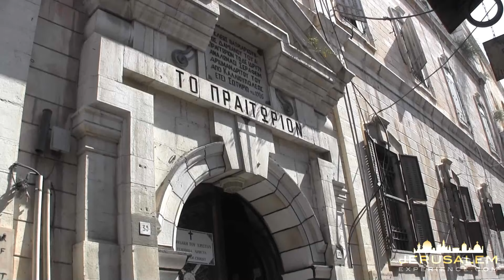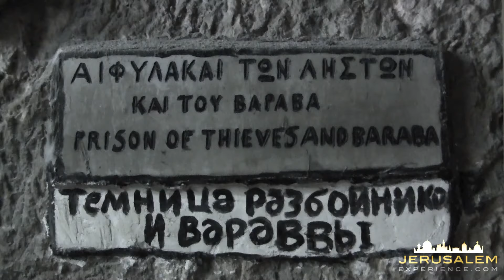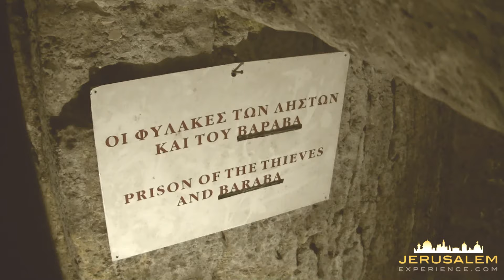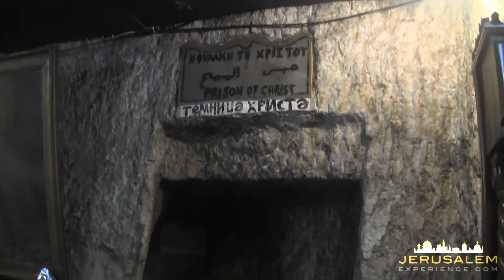A Tour at the Prison of Christ - Preatorium - Greek Orothodox in Jerusalem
Video Tour at the Prison of Christ by the Greek Orthodox at the Preatorium Monaster in Old Jerusalem

Today we are visiting a Greek Orthodox Monastery called Praetorium which is believed to be the place where Jesus' trial took place. It is also believed to be the place of the Prison of Jesus where he was held before his trial.
The Latin term praetorium means a Place of Judgment and its derived from Preatorian which means a Judge in ancient Rome.
The Greek monastery that we are visiting today was built during the 18th century and it is located along the beginning of the Via Dolorosa right after the Notre Dame de Zion Convent which contains the "Ecce Homo" arch ("Behold the Man") and before station number 3 of the Via Dolorosa where Jesus falls for the 1st time.
Now let's enter and visit the Prison where Jesus was held prior to his trial.
When we get down the first staircase we enter a small beautiful Orthodox Greek Church.
Before we get to see the prison of Jesus, let's get down these stairs to see Prison Cells were prisoners were held and tortured by the Roman probably before putting up to trial.
Over there is a carved bench where prisoners were held while their hands tied with iron shackles to the wall behind them. Close your eyes and I am sure you could imagine that! If we look closer we can see the dints where the iron shackles were tied to the wall.
Now let's see the prison cell, believed to be the place where the 2 thief that were crucified along Jesus and Barabbas were also held.
Now for the highlight of this place, the prison cell where Jesus was held. This cell is located right above, at the same level of the church.
Here is the entrance that leads to an isolated cell where it is believed to be the cell where Jesus was held.  Just imagine Jesus spending the night inside this dark, cold and solitary cell, knowing what he is expecting the morning after. This is an excellent place to meditate on Jesus suffering.